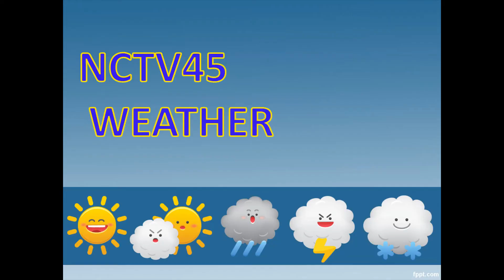NCTV45 LAWRENCE COUNTY 45 WEATHER WEDNESDAY OCTOBER 18 2023